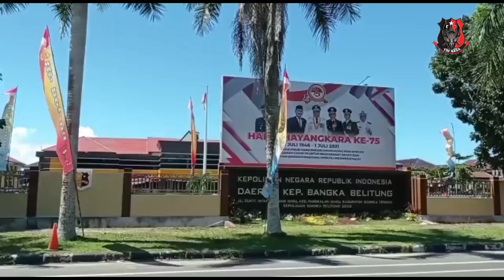Buru Terduga TER0R15 @Marizaanto45Keluar Masuk Hutan